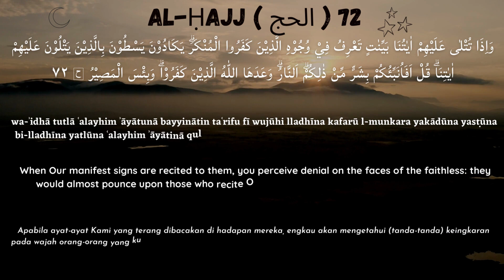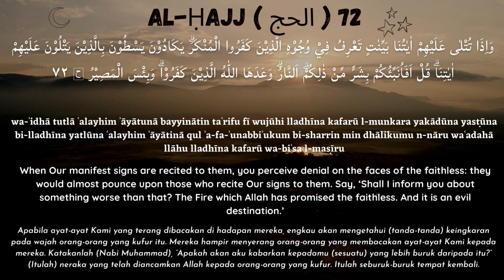AL ḤAJJ الحج 72